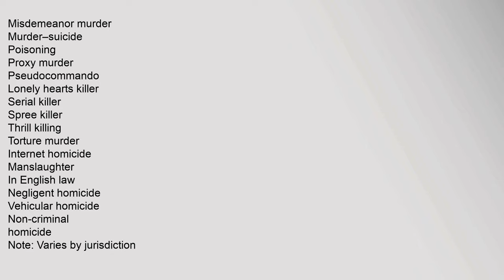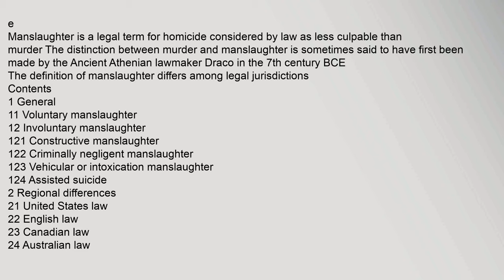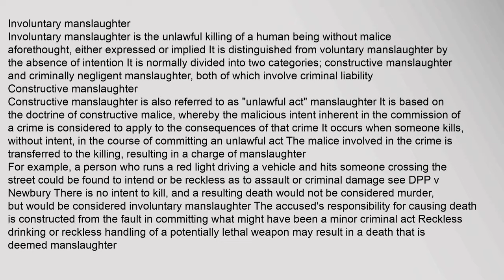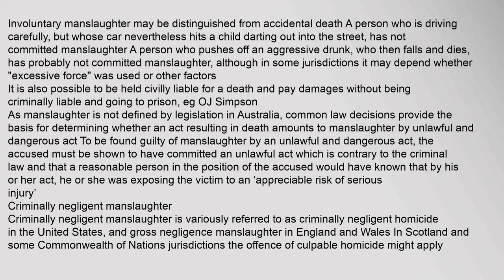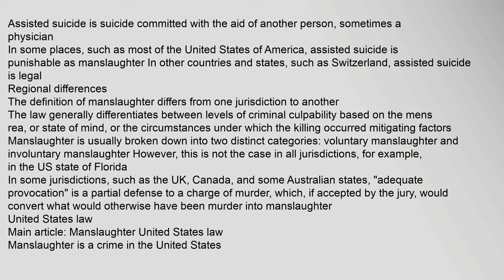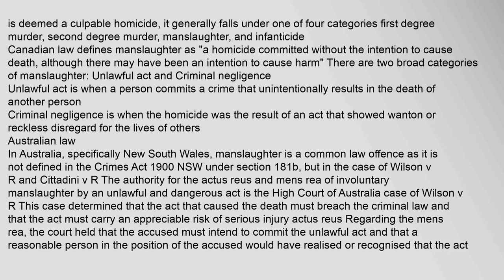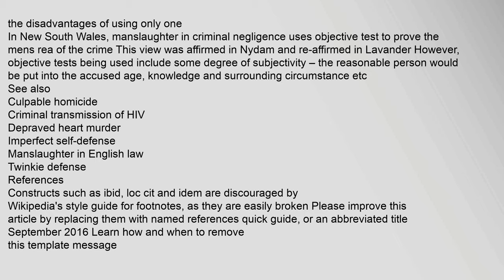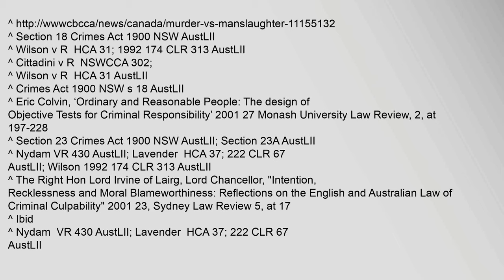Manslaughter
Note:,Varies,by,jurisdiction
Assassination
Cannibalism
Child,murder
Consensual,homicide
Contract,killing
Crime,of,passion
Depraved-heart,murder
Execution-style,killing
Felony,murder,rule
Feticide
Honor,killing
Human,sacrifice
Child,sacrifice
Lust,murder
Lynching
Mass,murder
Mass,shooting
Misdemeanor,murder
Murder–suicide
Poisoning
Proxy,murder
Pseudocommando
Lonely,hearts,killer
Serial,killer
Spree,killer
Thrill,killing
Torture,murder
Internet,homicide
In,English,law
Negligent,homicide
Vehicular,homicide
Non-criminal,homicide
Note:,Varies,by,jurisdiction
Euthanasia
Assisted,suicide
Capital,punishment
Feticide
Justifiable,homicide
War
By,victim,or,victims
Suicide
Family
Familicide
Avunculicide,Nepoticide
Prolicide
Filicide
Infanticide
Neonaticide
Siblicide
Fratricide
Sororicide
Mariticide
Uxoricide
Parricide
Matricide
Patricide
Other
Blood,libel
Capital,punishment
Crucifixion
Stoning
Democide
Friendly,fire
Genocide
Gendercide
Omnicide
Regicide
Tyrannicide
War,crimes
v
e
Criminal,law
Elements